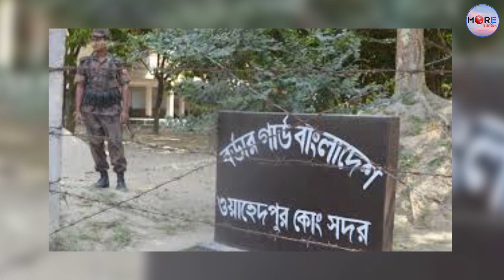চাঁপাই সীমান্তের ওপারে বিএসএফ’র গু*লিতে চোরাকারবারি নি*হত || India-Bangladesh Border || BSF || BGB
More Television Bulletin:
More Television Entertainment:
More Television Sports:
More Television ISLAMIC:

More Television:
More Television:
More TV Sports :